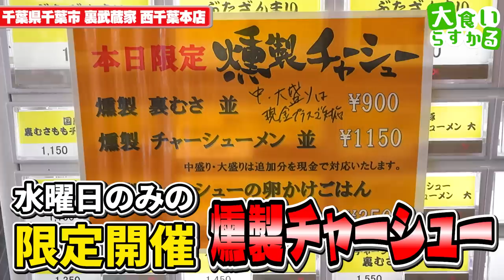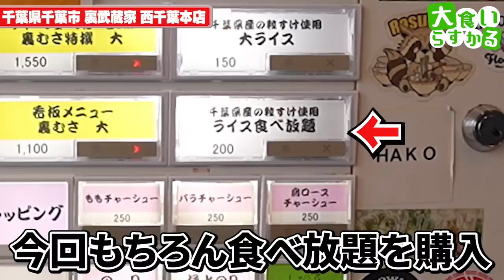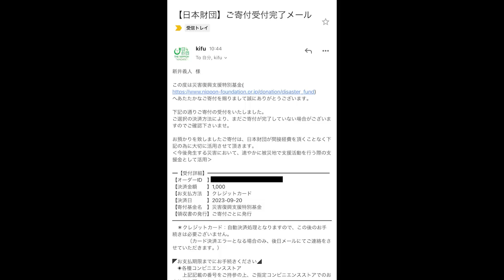【大食い】行列店なのに味の進化が止まらない家系ラーメンが旨すぎる！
裏武蔵家
千葉県千葉市中央区春日2-19-9

今回も裏武蔵家さんへ！
限定の燻製チャーシューヤバすぎるわ
ぜひみんな一度は食べてほしい！